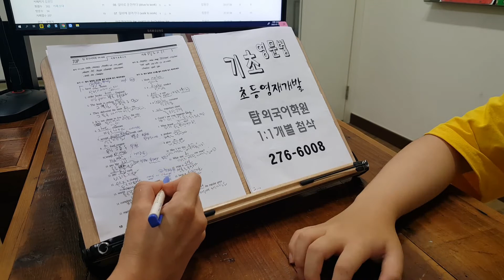전북대 영재개발교육 초등영어 전주초등어학원 SPEAKING WRITING 220714